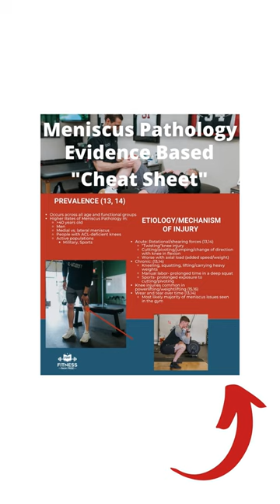Meniscus Repair Surgery Physical Therapy Rehabilitation | Olympic Weightlifting